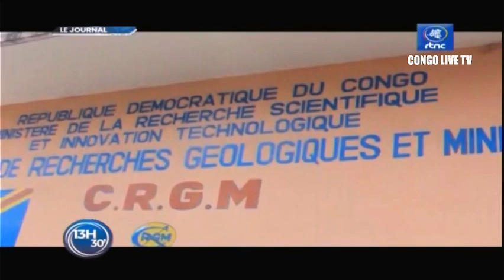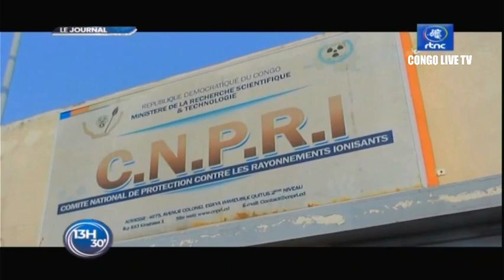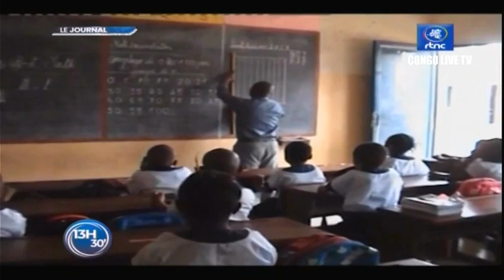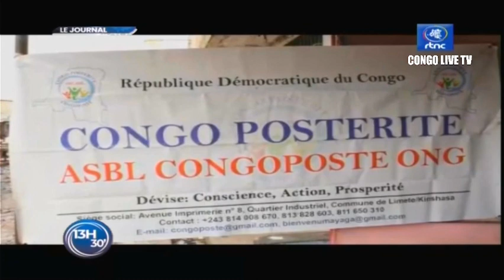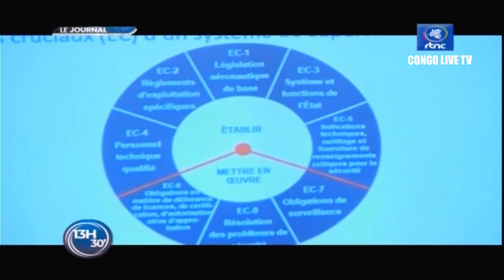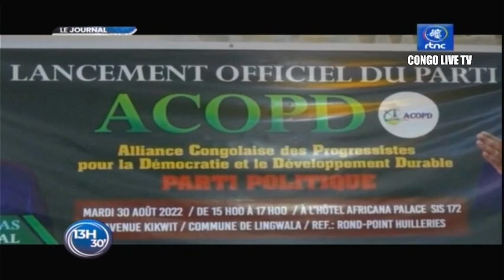🔴RDC : SUIVEZ LE GRAND JOURNAL DE CE JEUDI LE 01.09.2022 RTNC EDITION 13H30